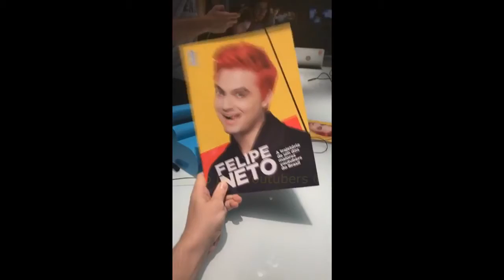FELIPE TODA BLOGUEIRINHA MOSTRA AS NOVAS MAQUIAGENS